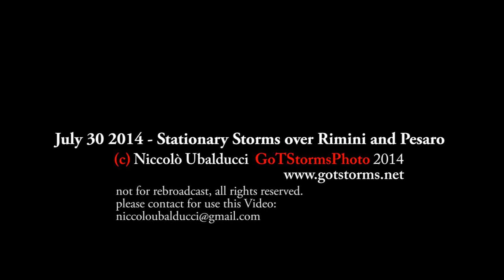July 30 2014 - Stationary Storms over Rimini and Pesaro